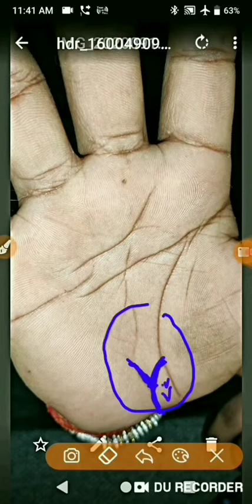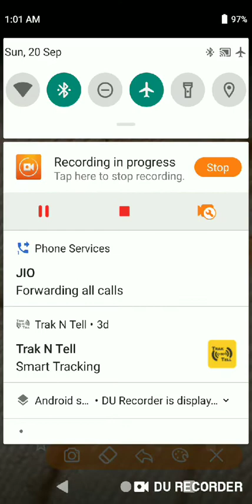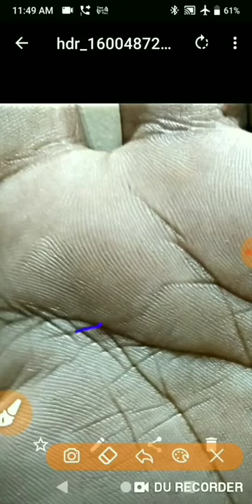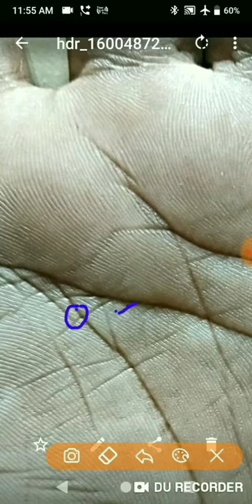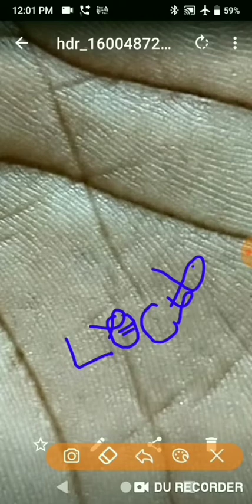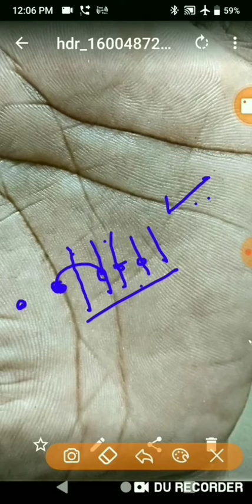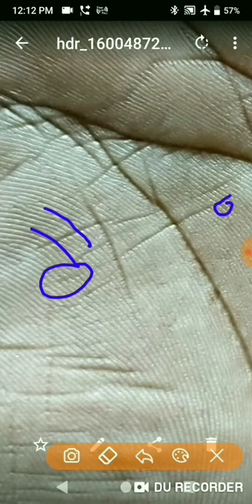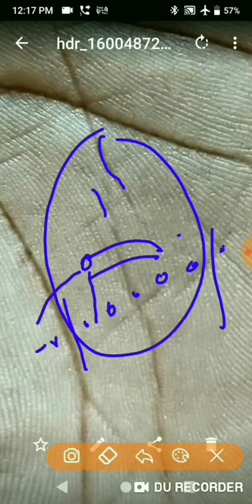क्या मेरे पास जैगुआर कार होगी लक्ज़री लाइफ आसानी से मिलेगी उतर ये लत नही छूटेगी